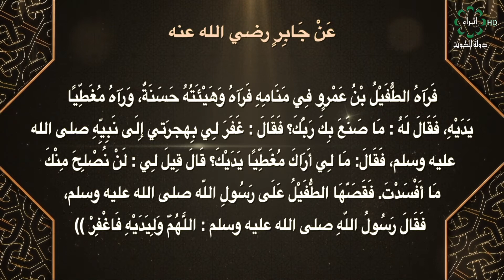برنامج صحيح مسلم تاريخ الحلقة 13-3-2021